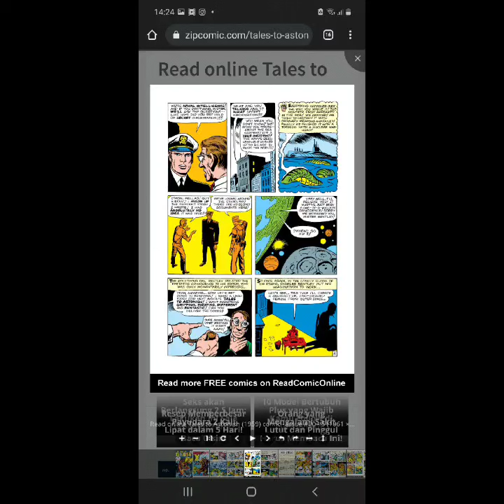x and glob